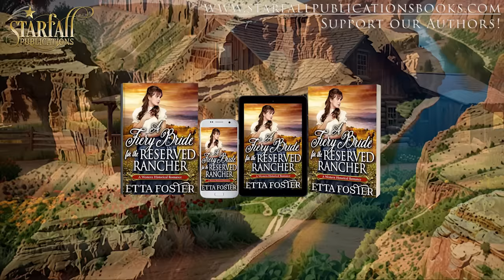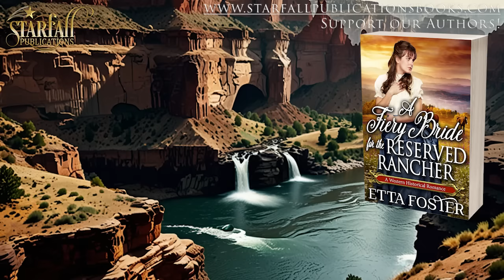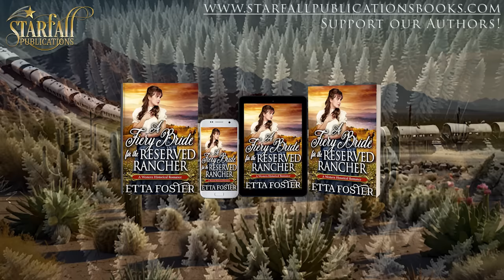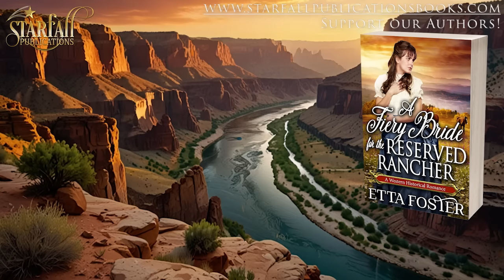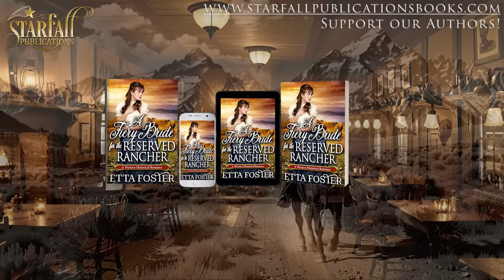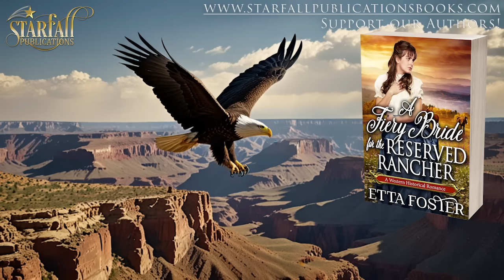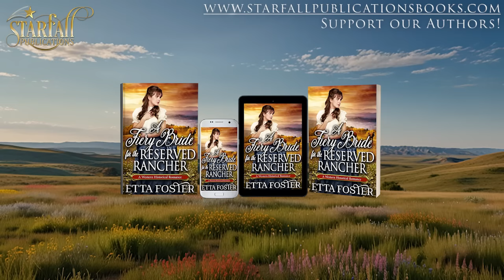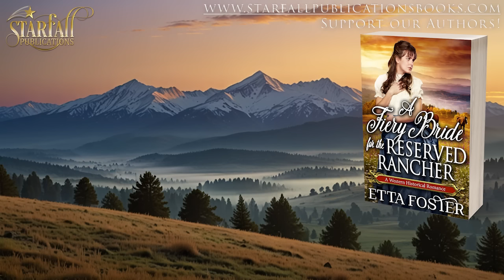A Fiery Bride for the Reserved Rancher Western Romance Audiobook Full Length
A Fiery Bride for the Reserved Rancher Western Romance Audiobook Preview
Western Romance Starter Series Book 1
Written by Etta Foster

▬ 📕 Book Summary 📕 ▬▬▬▬▬▬▬▬▬▬
Savannah Walton is a 22 year lady too untamable to be held in the formalities of the Eastern society. She always despised cocky talkative gentlemen and is considered too opinionated for her time. So instead of creating scandal after scandal, her aunt convinced her to pose as a mail order bride in the West. Savannah is mostly keen on the idea riding horses freely and be her spirited self. Will she also find a man to complete her craving soul?

Ethan Waters is a handsome and hard-working rancher who knows all about communicating with animals but nothing about communicating with women. His sister prompted him to finally focus in his personal life and find a companion. Ethan chose Savannah based on the famous poetry quotations in her letter. But never had he expected such a striking beauty who also made his mind swirling and his tongue stacked. Will he manage to tame her and show her who he is?

Savannah falls in love with the surroundings but feels disappointed that Ethan doesn’t express any kind of admiration towards her. When a misunderstanding breaks down, Savannah feels that his heart belongs to someone else and is thinking about leaving.

Can Ethan manage to show her that she was the one who stole his heart from the beginning?

Find out in this sweet, clean and wholesome romance!

▬ ⭐⭐⭐⭐⭐Book Reviews⭐⭐⭐⭐⭐▬▬▬▬▬▬▬▬▬▬

⭐⭐⭐⭐⭐ I loved this story of a mail order bride who doesn't fit in with society women in Georgia and takes a chance moving out to wild west to meet her intended groom who has some social challenges of his own.

⭐⭐⭐⭐⭐ I love the western romance genre and this book is entertaining. The characters are engaging and likeable. An entertaining story and an enjoyable read!

⭐⭐⭐⭐⭐ The characters are likable and the storyline is clean with some romance and action. Etta Foster has delivered another enjoyable mail order bride romance.

⭐⭐⭐⭐⭐ I recommend that if you love historical westerns about mail order brides you need to get this one you won't be disappointed
You won't be disappointed in any novel by this author

⭐⭐⭐⭐⭐ This is a fun book to read. Real down to earth story that could have been true in the old west. Has a funny interesting event in it too. Not all the mush of falling in love, kissing etc. but how 2 very different people come to realize they love each other.

⭐⭐⭐⭐⭐ The storyline for this book had a great message and the characters were well-developed. I loved the courage and sense of adventure that Savannah showed. Ethan's reserved shyness towards women was a refreshing trait. I enjoyed the book very much and recommend it.

▬ 🧑‍🤝‍🧑Follow Us 🧑‍🤝‍🧑 ▬▬▬▬▬▬▬▬▬▬

Follow Us on Amazon

▬ 🎥 Timestamps 🎥 ▬▬▬▬▬▬▬▬▬▬
00:00:00 - Intro